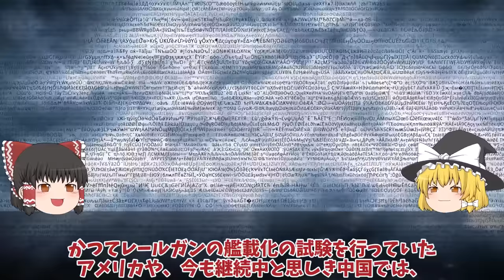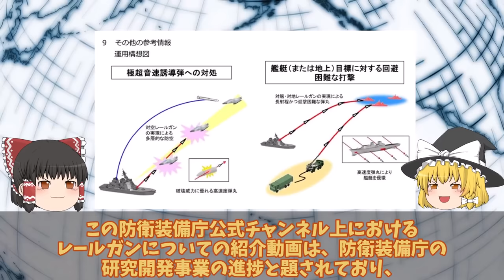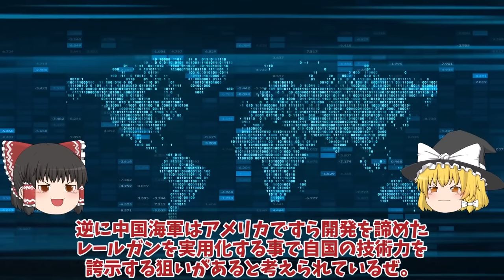【ゆっくり解説・軍事News】防衛省ついに電磁砲完成量産体制複数枚の鉄板撃ち抜く日本レールガン！極超音速キラーに国連震える？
引用・転載「出典：海上自衛隊ホームページ」
引用・転載「出典：航空自衛隊ホームページ」
引用・転載「出典：陸上自衛隊ホームページ」